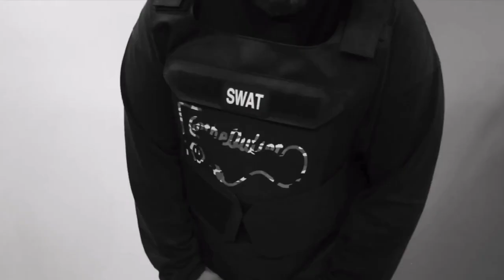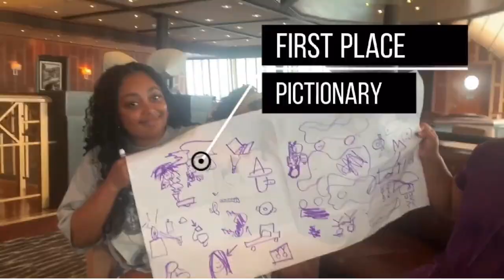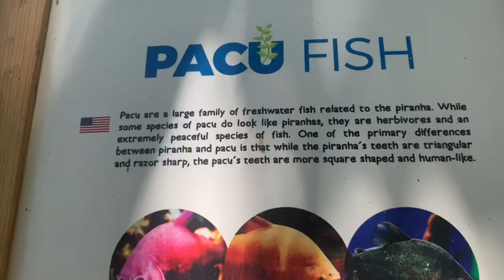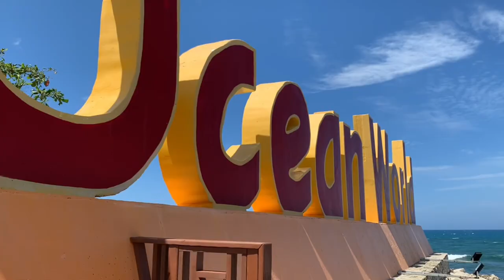Norwegian Sky Cruise Vlog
What's up YouTube Fam. can't believe this is our 29th P.O.W.E.R. Session of Season 3 on YOUTUBE! Thanks so much for the support! Our content is improving, and our subscribers and view hours are increasing! Join us on our family vacation, a 10-day/9-night Caribbean Cruise aboard the Norwegian SKY!

We are excited and hope you continue to enjoy our vlogs, behind the scenes, dance classes, exercise instruction, art lessons, instruments, and music; and NOW, this year, we have the privilege and honor to offer auto/diesel mechanic classes and PODCAST INTERVIEWS!

Leave some suggestions on a P.O.W.E.R. Session; you want to see our coaches produce!